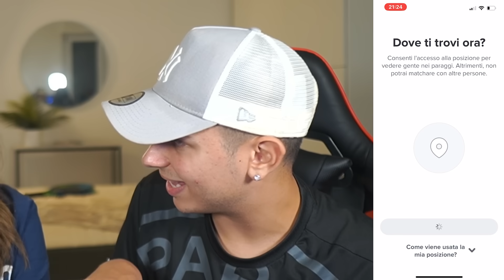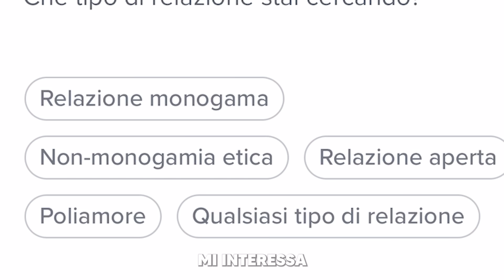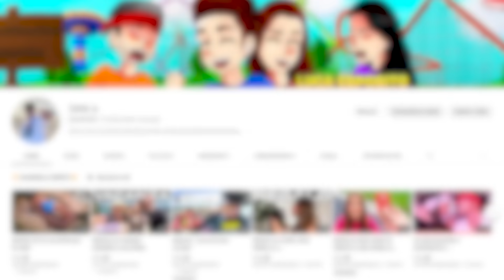Mia Sorella ha scaricato TINDER...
In questo nuovo video @zerbiofficial o @ZERBIeSARA scopre che sua sorella @saraespositoo si è scaricata Tinder!!! Come reagirà ?

Ma sopratutto. Chi troverà al suo interno??